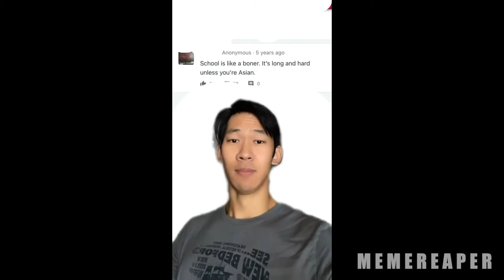Memes that opened my third eye